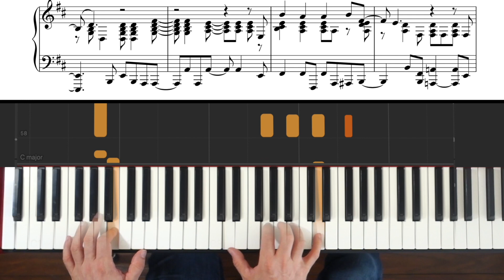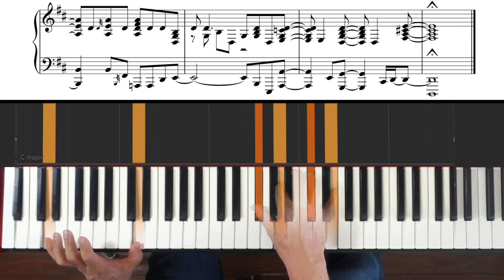Tutorial - New Radicals - You Get What You Give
plugandplink.com - my remote piano teaching device